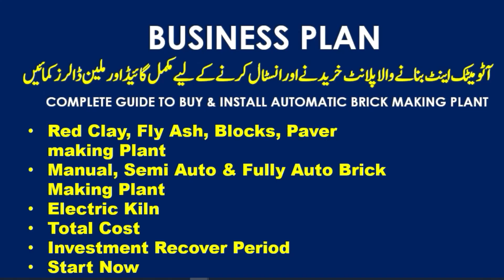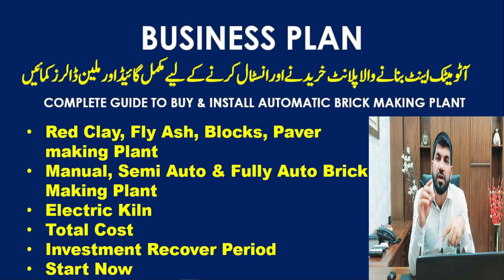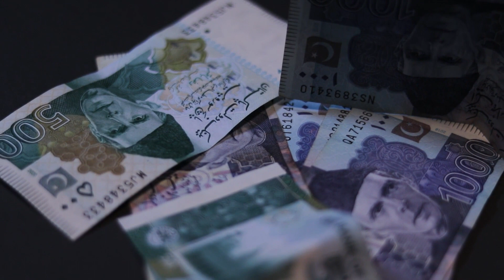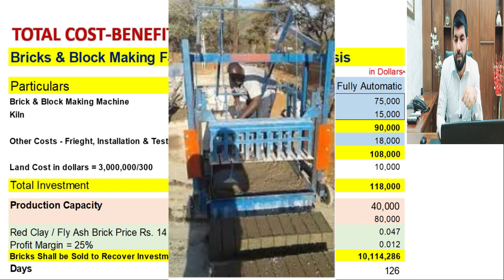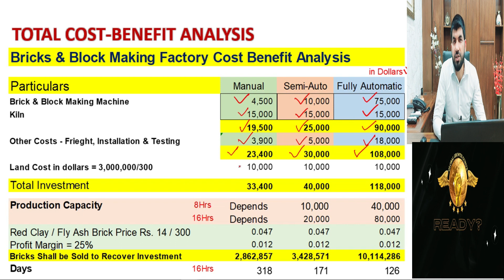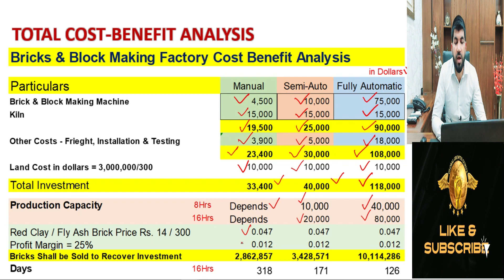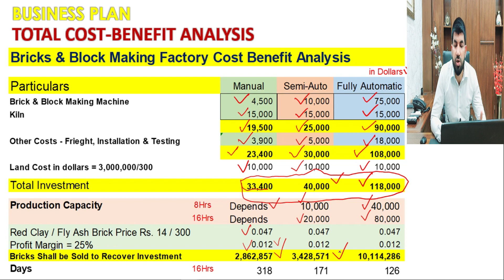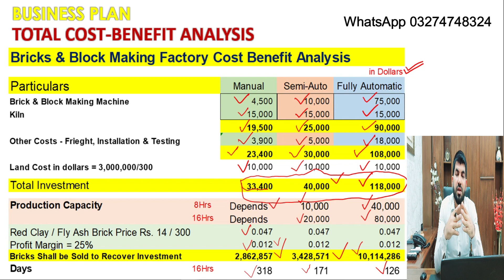2023 & 2024 Brick & Cement Block Making Automatic, Manual & Semi Auto Plant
Pakistan Business
Business ideas under 10k
what is FOB, CIF, CFR, Custom, FBR
start business with low cost
export kasy krain
pakistan sy bahir business kasy krain
business idea
Shine Pakistan
Ecommerce eBay Shopping Ali baba Amazon Store
Virtual Assistant Freelancing
Pink Salt ka kaam kaise karain
Pink Himalay Salt Import and Export from Pakistan
Earn Money
Low Investment business ideas
Salt Lump
Dubai Visa
Malaysia Visa
Visit Visa
Work Visa
Upwork
Export and Import Business kaise Karain
Export and Import Business in Pakistan
Business terminology
Business news
Business motivation
Freelancing
5 Lac Earn from Home
Pakistan
India
USA
Germany
Bangladesh
Canadian
Australia
New Zeeland

Join us in this fascinating exploration by Global Growth Gurus, as we dive deep into the flourishing Brick & Cement Block Making industry in Pakistan. Whether you're an investor looking for opportunities in the construction sector, an entrepreneur aiming to kick-start your journey in this industry, or just an enthusiast curious about how brick & cement blocks are made, this video is perfect for you.

We take a close look at the different types of plants in operation - Manual, Semi-Auto, and Fully Automatic - examining the unique advantages and challenges each brings. From witnessing the age-old traditional methods of manual brick making to experiencing the precision and efficiency of modern fully automatic plants, this video is a comprehensive guide to this crucial sector.

Key highlights of the video:

Detailed tours of Manual, Semi-Automatic, and Fully Automatic Brick & Cement Block Making Plants in Pakistan.
In-depth interviews with industry experts and plant owners, shedding light on the operational processes, investment requirements, and growth potential.
Insights into the latest trends, technological advancements, and sustainable practices in brick & cement block production.
Discussion on the impact of Pakistan's construction sector on the global market and future predictions.